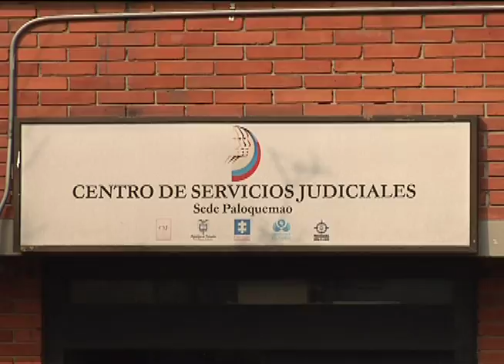Continúan hacinamientos en las Unidades de Reacción Inmediata (URI)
El Defensor del Pueblo recorrió la Unidad de Reacción Inmediata (URI) de Paloquemao, en Bogotá, y constató las inhumanas condiciones de hacinamiento de los detenidos.